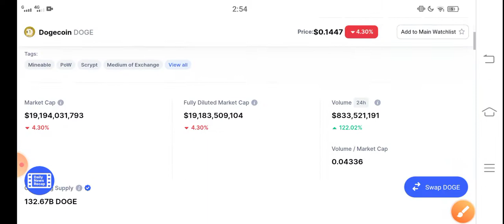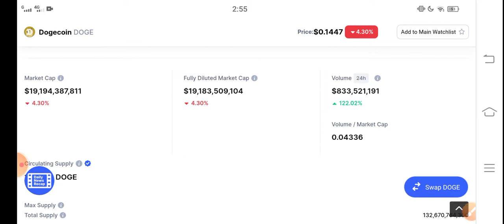Dogecoin Great Pump! || Dogecoin Price Prediction! Dogecoin today News